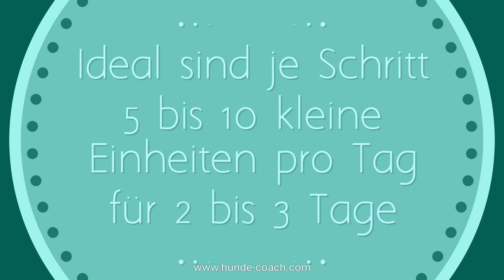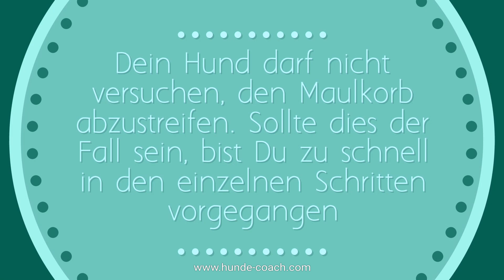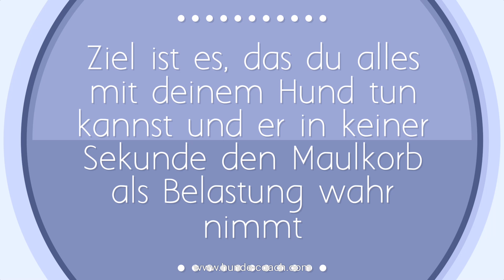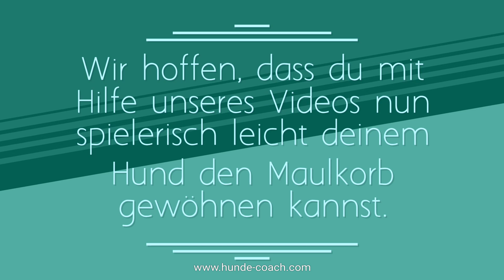Die Maulkorbgewöhnung Hundecoach - Deine Hundeschule in Denia und Umgebung